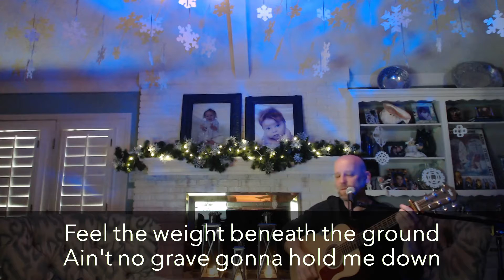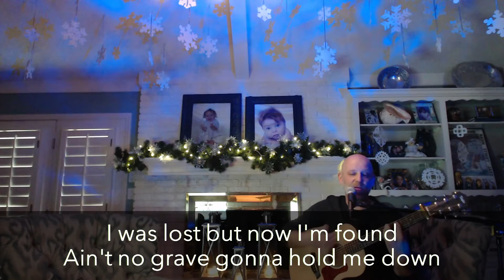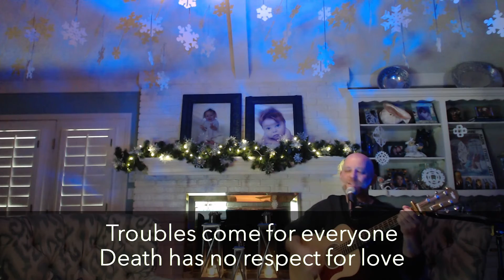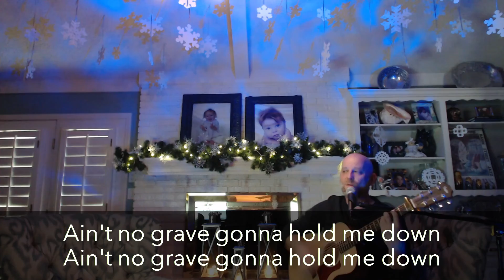Ain't No Grave (Crowder) w/ lyrics